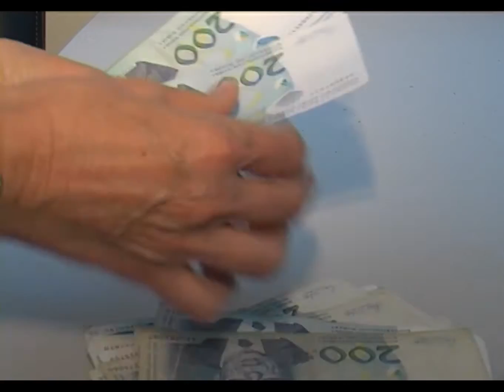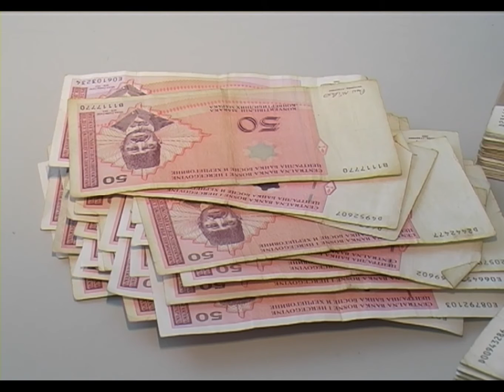Nezaposlenima u TK na raspolaganju 14 miliona KM – ko ih može koristiti? - 22.02.2016.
Više od 96 hiljada osoba u Tuzlanskom kantonu je nezaposleno, odnosno nalazi se na evidenciji Službe za zapošljavanje. Putem ove ustanove, te tri resorna ministarstva u ovoj godini planirano je zapošljavanje više od tri hiljade nezaposlenih. Jedan od programa odnosi se na subvenciju zapošljavanja mladih nezaposlenih osoba bez radnog iskustva, odnosno samozapošljavanje tih osoba i upravo taj program koji donosi najviše sredstava ima i najstrožije kriterije.